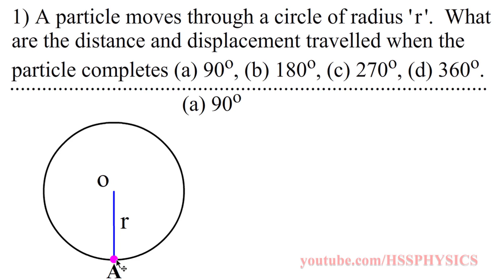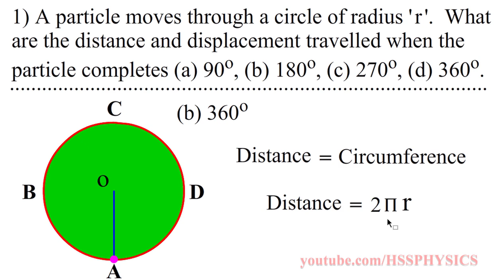Distance - Displacement - Problem | Plus One | Malayalam | Higher Secondary